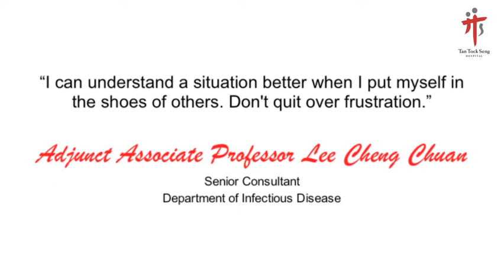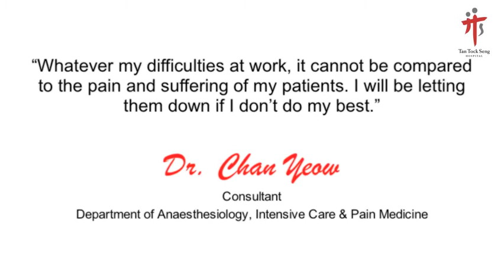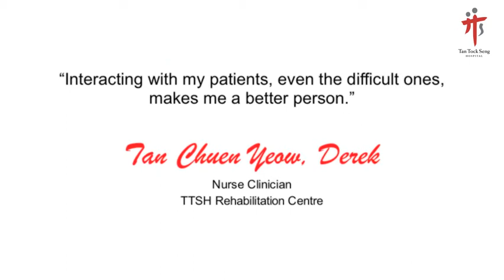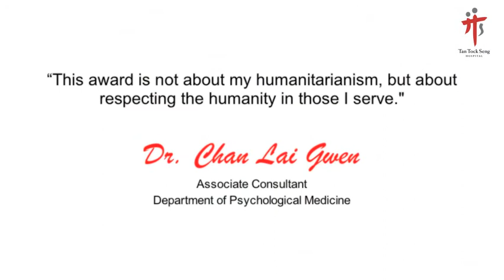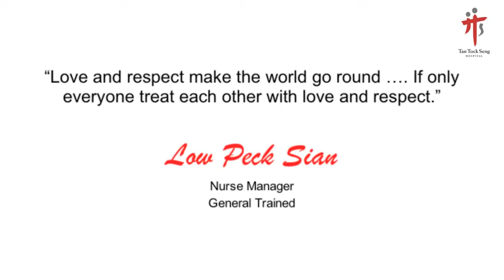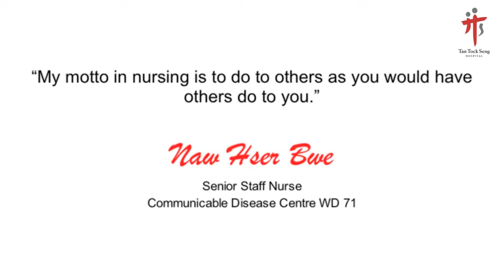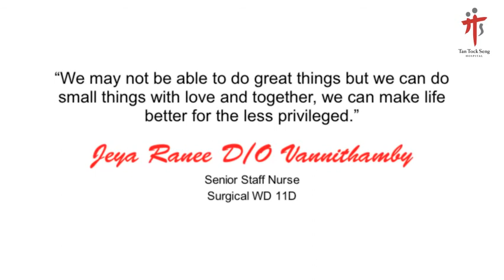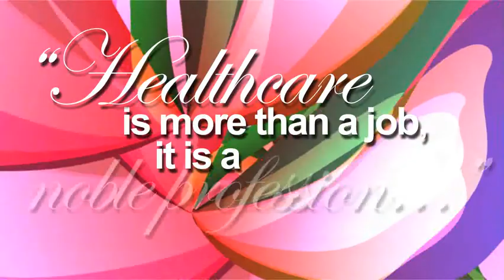Healthcare Humanity Awards 2013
The Health Care Humanity Award was originally the Courage Award given out to healthcare workers in recognition of their extraordinary courage and selfless dedication in the fight against SARS outbreak in 2003.

Today, this award continues to to honour esteemed healthcare professionals for their display of exemplary courage, compassion, dedication and selfless contributions.

This year, 8 of our colleagues from the medical and nursing departments received their award from His Excellency, President Tony Tan at the award ceremony on Tuesday, 30th April 2013.